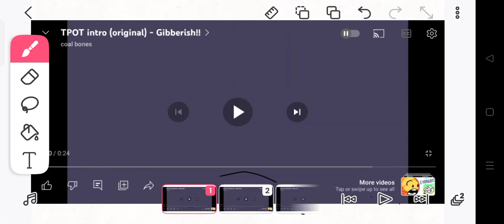part one for my intro